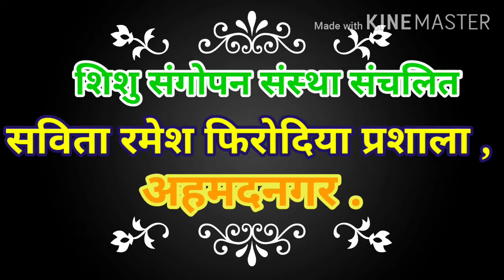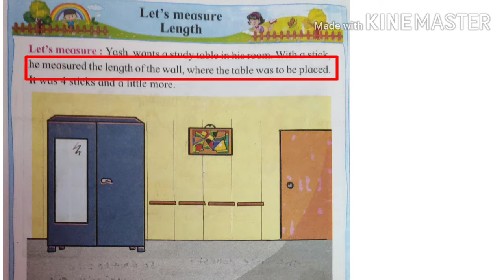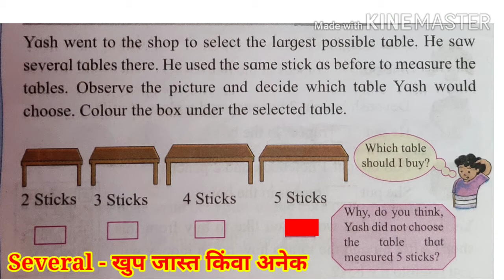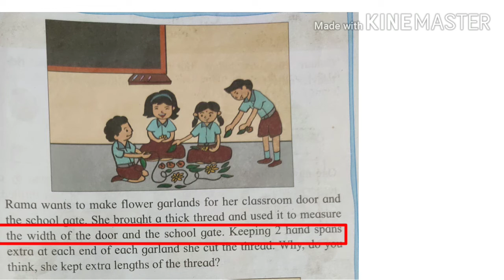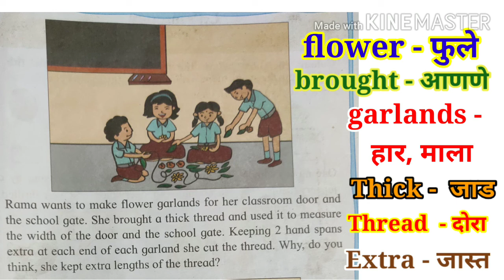2 math lets measure leanth page no 58 savita ramesh phirodia prashala, Ahmednagar